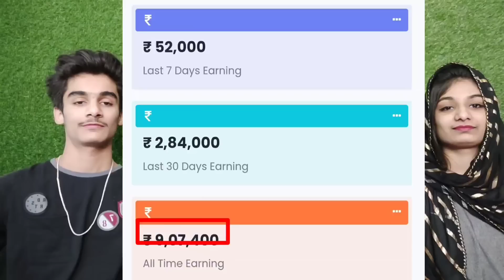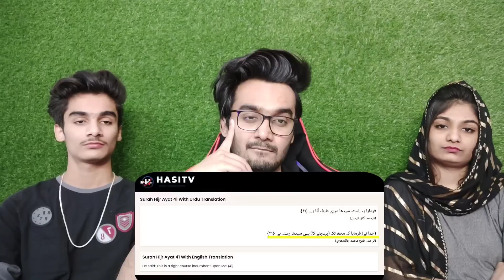Russian Magician Said She Can't Touch Muslims | Urdu / Hindi | INDIAN Reaction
ID: Paramreaction

●▬▬▬▬▬▬▬▬ஜ۩۞۩ஜ▬▬▬▬▬▬▬▬●

Hello Everyone,

●▬▬▬▬▬▬▬▬ஜ۩۞۩ஜ▬▬▬▬▬▬▬▬●

●▬▬▬▬▬▬▬▬ஜ۩۞۩ஜ▬▬▬▬▬▬▬▬●

●▬▬▬▬▬▬▬▬ஜ۩۞۩ஜ▬▬▬▬▬▬▬▬●
●▬▬▬▬▬▬▬▬ஜ۩۞۩ஜ▬▬▬▬▬▬▬▬●
●▬▬▬▬▬▬▬▬ஜ۩۞۩ஜ▬▬▬▬▬▬▬▬●